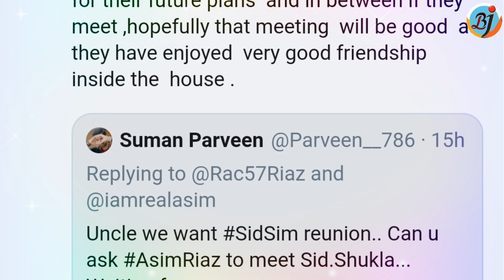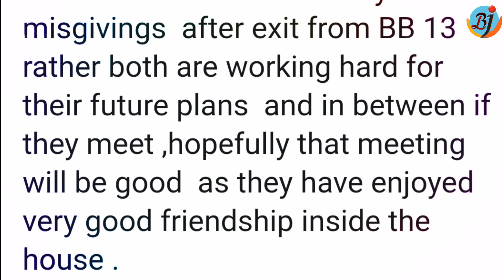Asim Father Riaz Ahmed Choudhary Talk about Reunion Sidharth Shukla-Asim Riaz | Bigg Boss 13 | BJN